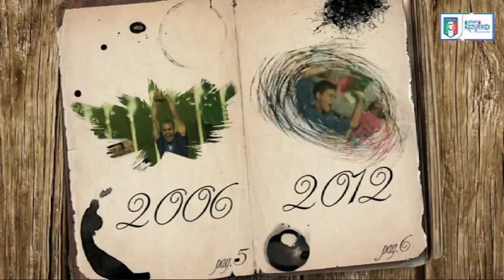4 gennaio 2007 - Addio ad Alessandro Salvadore - Almanacchi Azzurri